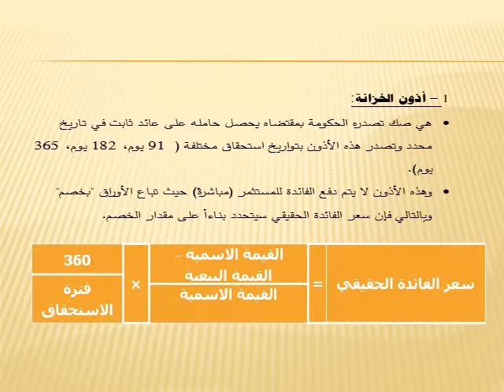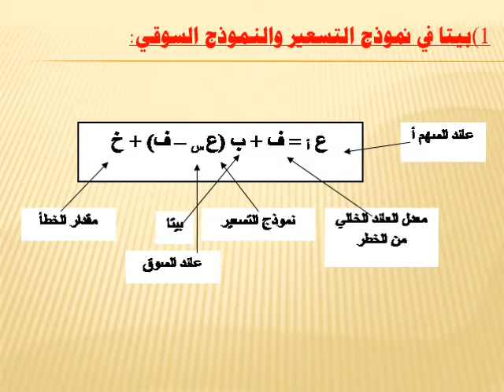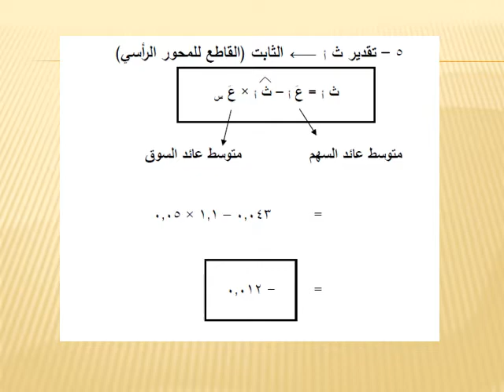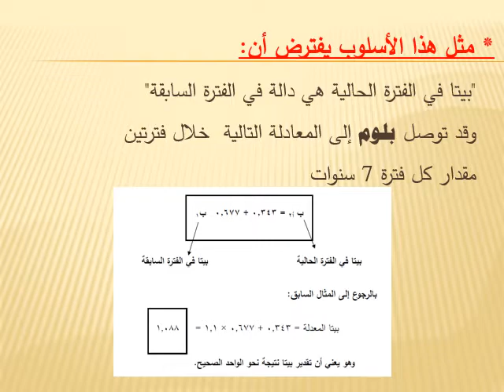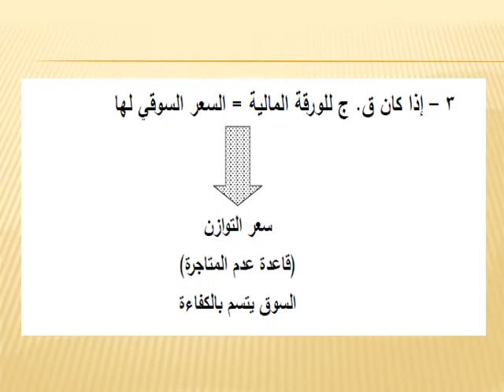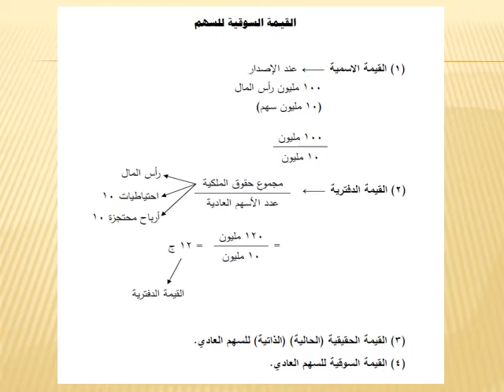تخصص الأسواق - المستوي الثالث - إدارة الاستثمار - د/ محمد وهدان - 01